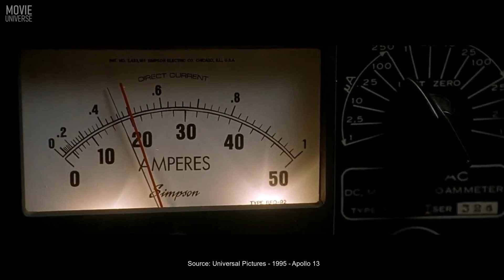Top 5 Space Movies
Top 5 Space Movies. Space movies, which take place in an unknown, dark void and push the limits of imagination, have always succeeded in filling movie theaters with audiences. Some legendary directors also took a special interest in space and created masterpieces. Space movies, which have managed to come to the fore with their visual effects, music, and acting performances, have succeeded in leaving a mark in the memories and establishing a throne in the hearts. We aimed to bring together the best space movies of all time on our list. We have looked at many space movies from the past to the present, and we have learned by experience that it is very easy to find successful productions, but it is very difficult to choose only 5 of them. While preparing the best space movies list, we only added one episode from each movie franchise, as we did when making all our lists. We have brought together the best space movies, glorified by the outstanding performances of Oscar-winning directors, actors, and actresses, in our Top 5 Space Movies list. If you are looking for the best space movies, you can find the best ones, in our opinion, on our list. We are aware that many successful productions are not on the list, but there were only five seats on the spacecraft.